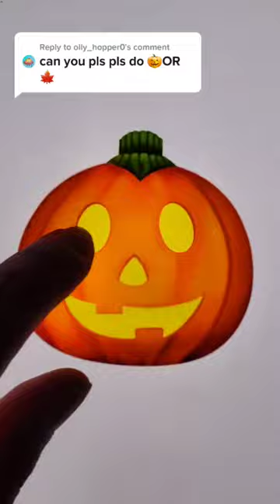Full Video Jack-o-lantern Emoji 🎃